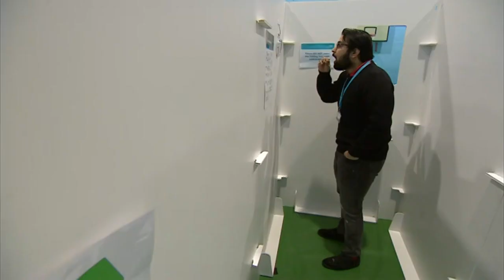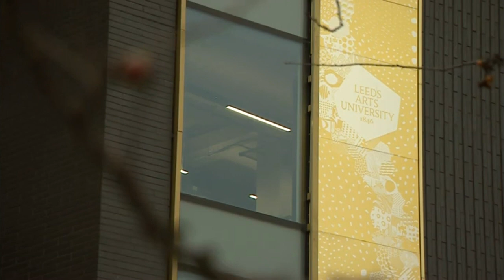Mass covid testing begins so students can go home for Christmas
University sports halls have been transformed into pop up mass testing centres to swab students for covid. The quick tests will allow students to go home safely for a winter break. Not every Uni has had access to the kit which has disappointed students and their parents. It's a military style operation to carry out in a short space of time. We got reaction at the University of Bradford.